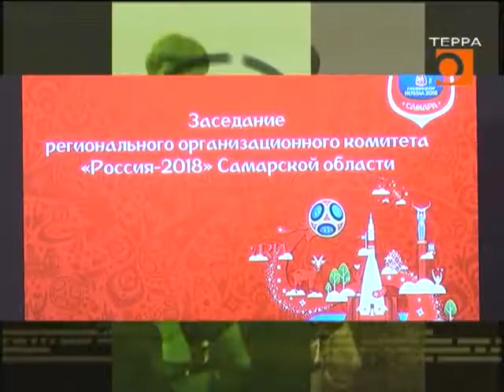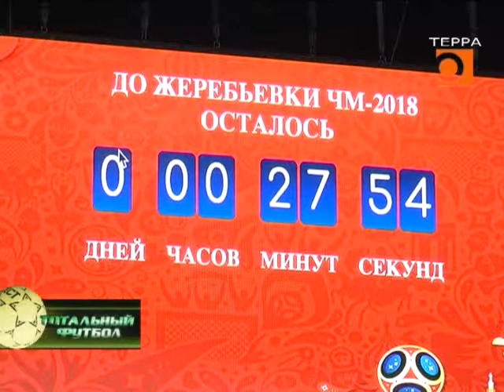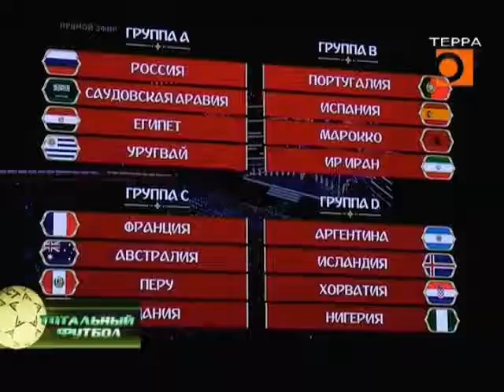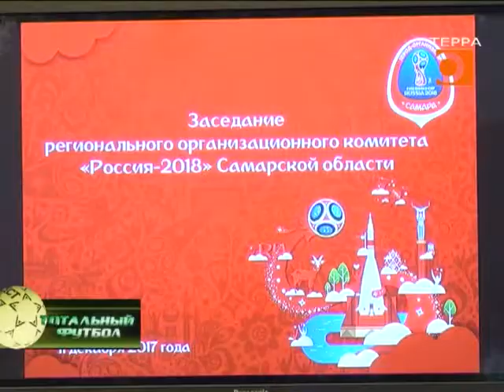Тотальный футбол 12.12.2017г